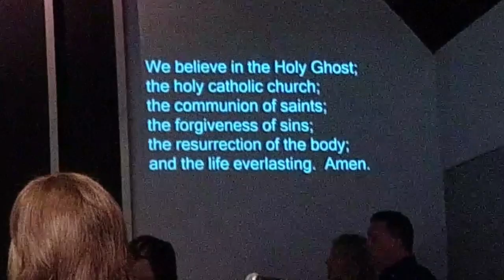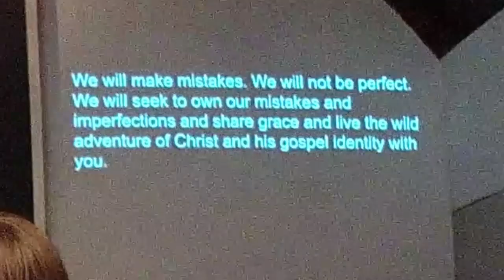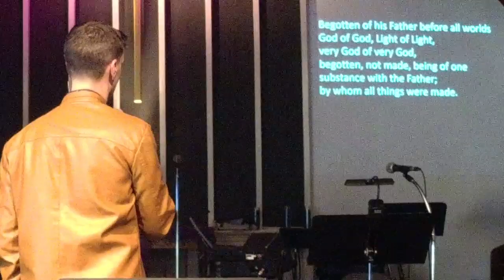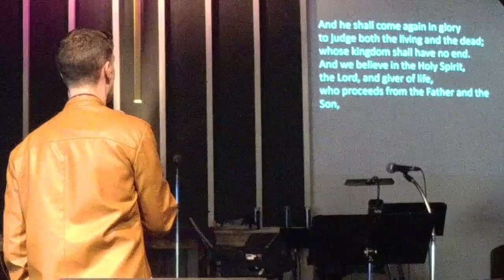CREEDS - Pastor Adam - West Pres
Pastor Adam tells us about Creeds